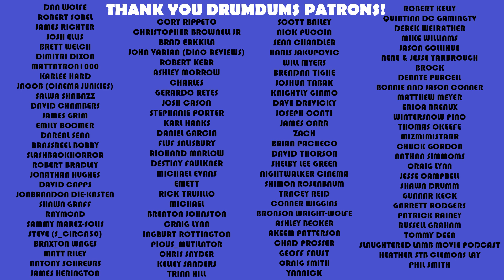Sound of Freedom is INCREDIBLE (2023 Review)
I must admit. I was skeptical. Could it be that good and not just propaganda? No it's not. But what it is. is an incredibly moving film. Bravo.

SUPPORT DRUMDUMS!

➡️  HUMDRUM
➡️  PURCHASE WORTHY

* ➡️  Unicorn